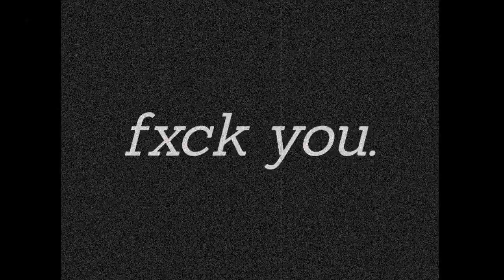FLXRIXN - FXCK YOU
fxckyou.
prod. flxrixn